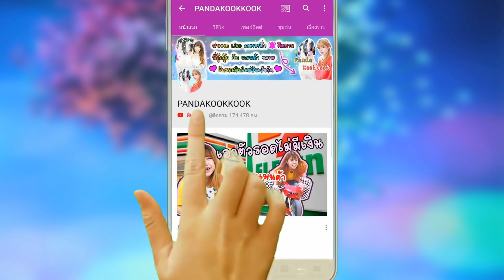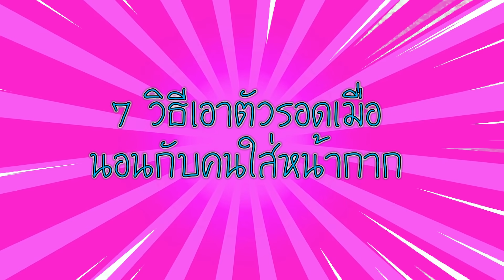7 วิธีเอาตัวรอด เมื่อนอนกับ คนใส่หน้ากาก | แพนด้ากุ๊กกุ๊ก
พี่กุ๊กกุ๊ก ต้อง นอนกับพี่กาก ที่ สมองเสื่อม ทำไงดี มาดู วิธีเอาตัวรอด เมื่อนอนกับ

ลงคลิปทุกวัน เวลา 17:00 นะคะ !! ใครชอบหมายักษ์ใหญ่ใจดี และ น่ารัก
ฝาก กดไลค์ แชร์ กดกระดิ่ง ติดตาม เพื่อดูวีดีโอสนุกๆของพวกเราด้วยน้า

พี่กุ๊กกุ๊ก และ แพนด้า ดึงดาว